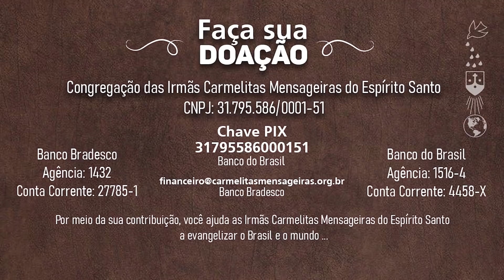A Vitória Pelo Jejum | Por que você deve fazer jejum? - # 01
Só de pensar em realizá-lo nossa humanidade parece desfalecer... estamos falando da prática do Jejum!!! Se você ainda não faz jejum ou está passando dificuldades em renunciar suas vontades; abster de algo, assista este vídeo até o fim e descubra motivos suficientes para começar a fazer ou retornar obra tão singela e louvável. Assista e compartilhe essa Graça!!!

Pequeno nada - Carmelitas Mensageiras 👣 Rumo ao céu!
👣 Estamos caminhando rumo ao céu, vem com a gente?
👉🏻 A certeza de nunca caminhar sozinho;
👉🏻 Formações e espiritualidade com material de apoio gratuitos;
👉🏻 Ser uma Alma Pequenina: intenção e propósito semanal para a salvação das almas.

PIX  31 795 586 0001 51 (Banco Brasil)
CONTAS Chama Viva - ACHAV CNPJ 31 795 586/ 0001 51
Banco Brasil: Ag 1516-4 c/c 4458-XAssociação